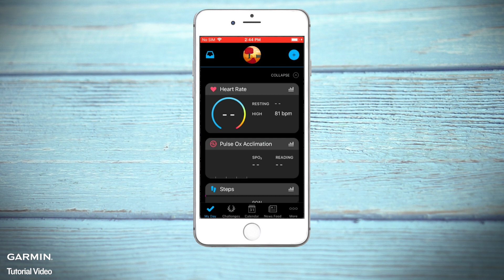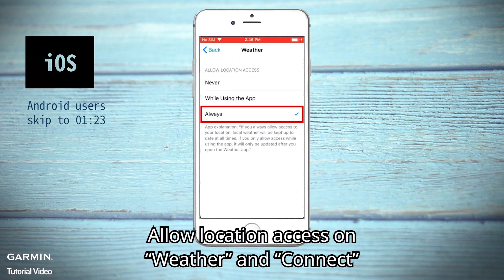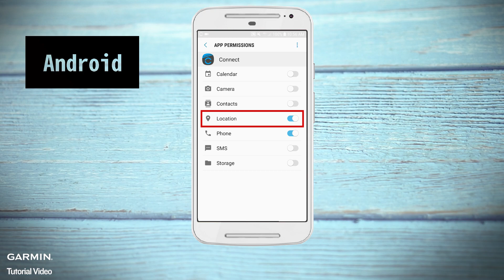Tutorial - Troubleshooting: Unable to show weather on my watch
Once you have paired your Garmin watch with a smartphone, you may check the weather information of your current location. If the weather information does not show on the watch, you may try the following steps to solve this problem.